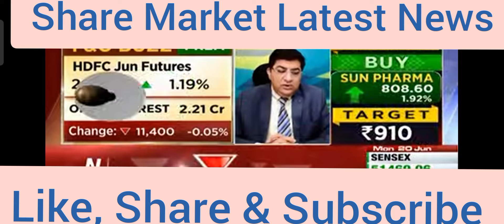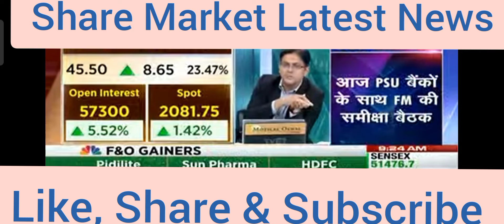‼️HDFC Share में तेज़ी आने वाली है‼️stockmarket